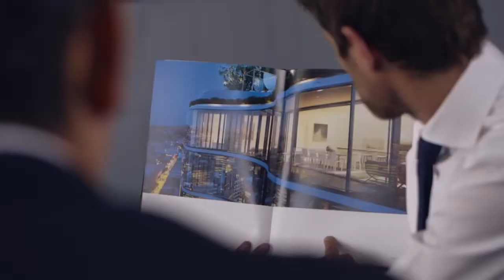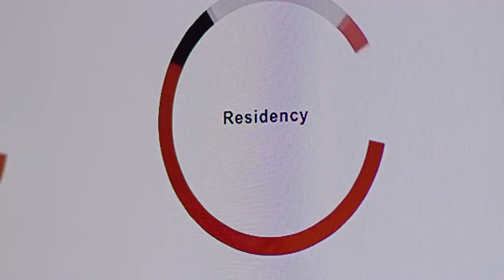Video background for website Discussion of business projects Motion background